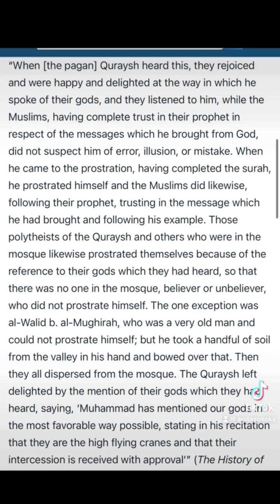Quran is NOT the Word of God